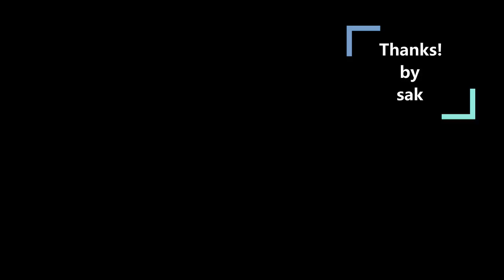B'z 一心不乱ギターソロ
お待たせしておりました、一心不乱のギターソロ解説です。
おまけに、ソロ後の3サビへのつなぎ部分もやりました。

今までの動画を参考にして頂くことで一心不乱をカバーできるかと思います。
参考にしてくださった方々、ありがとうございました！

一心不乱をカバーするための再生リスト

使用機材
KEMPER

ソロサウンド
RIG名「XTC Ch3 BG2」F88SLからダウンロード

Gain7.5  Bass+0.8  Mid+1.2  Tre+0.7  Pre0.0

Noise Gate 4:1
  Threshold2.9

カッティングサウンド
RIG名 「XTC Ch2 BG2」F88SLからダウンロード

Gain3.8  Bass+0.5  Mid-1.0  Tre0.0  Pre-0.4

Compressor
Intensity3.0  Attack2.5  Squash0.0  Mix85%  Vol0.0